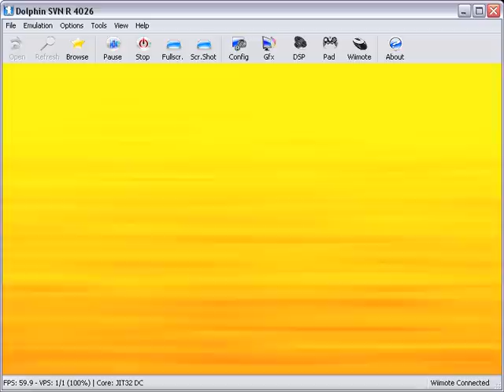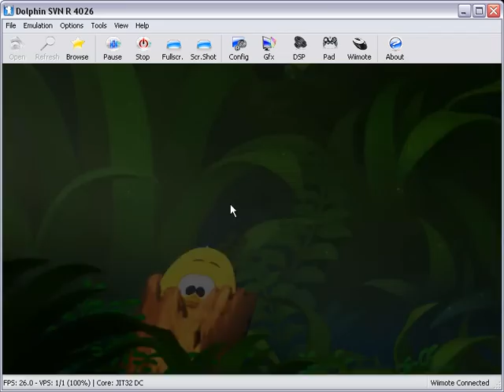Dolphin SVN R 4026 - Toki Tori [WiiWare] - Nintendo Wii Emulator